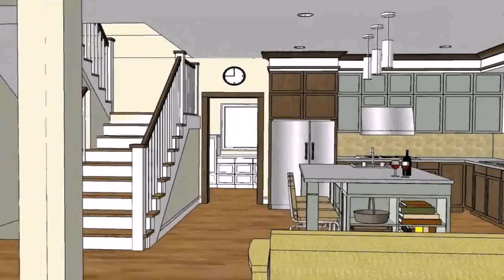Small House Plans And Photos